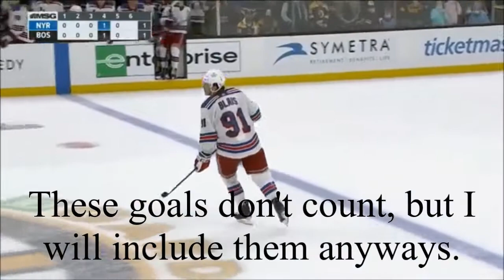New York Rangers Preseason Goals: 2021-22 Season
The Preseason has happened, and it was an interesting time for the Rangers. From Kakko being the 2nd overall pick the Rangers wanted him to be (he and Strome tied the team in scoring with 6 points, almost a point a game, gets an assist hat trick in the final preseason game, and leads the entire preseason with a +6 rating), to Nils Lundkvist being great as advertise, to Sammy Blais, Dryden Hunt and Tyler Wall coming out of nowhere, to Filip Chytil getting a hat trick! It was so amazing, and to remember the season, here are all the goals the Rangers scored in the preseason. I hope you enjoy, and I can't wait for the season to begin on Wednesday!

Clips are owned by the NHL and MSG Networks.